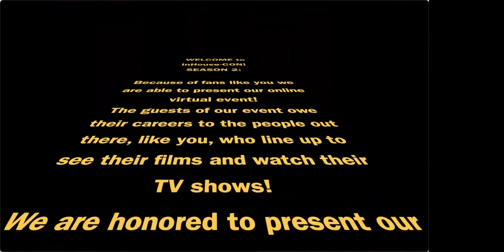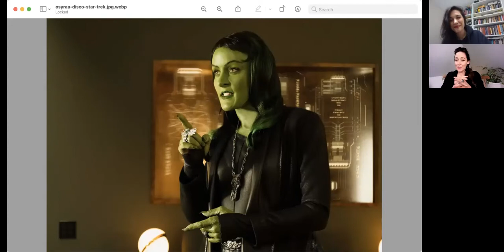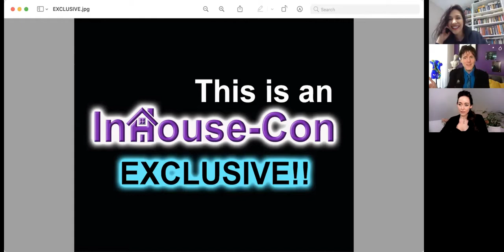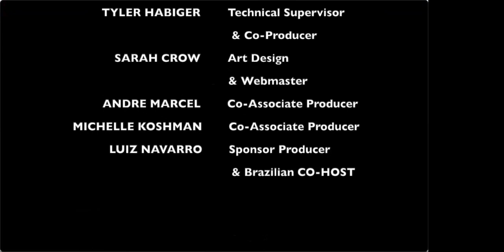InHouse-CON Ladies of Star Trek (Series PART 1)